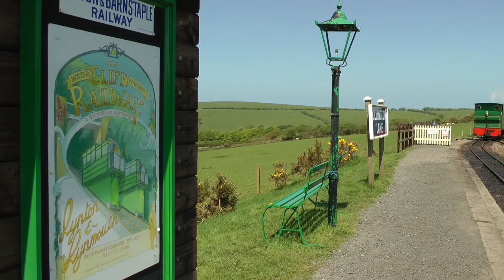Lynton and Barnstaple Railway Spring Gala 14th & 15th May 2016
Once again we were very lucky with the weather for a gala weekend which showed the railway off to its very best. For the first time since the line closed in 1935, a mixed passenger and goods train operated in public service. On the original railway, all trains were timetabled to run as mixed trains, though not necessarily doing so, with time allowed at stations to attach or detach vehicles as required. Our train ran with the single coach 17 being used exactly as intended. Winter trains could see very low passenger numbers so the L&B built coach 17 in 1911. (not 1912 as in my caption) It accommodated all passenger requirements in one coach as it contained smoking and non-smoking first and third class compartments as well as luggage and guard's compartment. The train could then potentially convey more goods making it more economical to run.
The fifth coach for the railway is currently under construction at our workshop in Great Yeldham, Essex. Appropriately coach number five, it contains two very spacious first class compartments and four third class. The frames and bogies are constructed by the Ffestiniog Railway at their Boston Lodge works. At the same time, parts are also being restored and manufactured for coach number nine, another of the popular third class centre observation coaches, the same as coach seven already in service. This of course will also need an under frame and wheels, so money quickly gets used up. Then there's van 23 waiting to be restored.  These beautiful coaches are the result of thousands of hours of mostly volunteer labour, there is only ONE paid member of staff, quite remarkable. The current thinking is we need eight coaches for the opening of the extension in about five years' time. This will enable two four coach trains to provide an hourly service, passing at Parracombe Halt.
During the gala, trains ran every half an hour, alternating with a three coach train, creating two authentic L&B trains at Woody Bay station. For the last train of the weekend, both trains were joined to make a four coach mixed train, seen in the last shot of the film.
The planning application for the four and half mile extension is currently under consideration by the authorities, so fingers crossed for good news soon.
New build L&B engine "LYN" is about move into full assembly stage.
UPDATE: June 2016 The public launch of LYN is officially announced.  Saturday 13th May 2017 at the railway's spring gala.
There is also the share offer to buy the "Old station Inn" formally Blackmoor station,  a vital part of the plan for the new headquarters of the railway. There's lots going on, so if you're at all interested, please consider joining the fast growing membership, if only to receive the thrice yearly members' magazine, which is excellent.
If you're in the area, Woody Bay station is a lovely place just to stop and enjoy the atmosphere of this charming little railway, maybe enjoy some refreshments, lunch, or a homemade cream tea.  You can park and visit the station area for free. We love dogs too.
I hope you enjoyed my film and it gives you a taste of what the future extended railway will be like. Also remember our second station at Chelfham, where there is superb restoration going on. Open for visitors on Sundays. Park under the viaduct.
UPDATE: 15th June 2016 Planning permission granted to reinstate the railway from Blackmoor to Wistlandpound reservoir.
UPDATE: 29th June 2016 Planning Permission granted for change use of the "Old Station Inn" back to a railway station (Blackmoor), as well as a café, restaurant and pub. An extension to be built for a ticket office and shop, change of use of a house on the site to a museum, a flat and railway offices, also construction of a pedestrian underpass to the future car park.
This concludes two of the seven separate applications that form the 4.5 mile extension plans from Killington lane. These two applications were passed by North Devon Council, the other five are under the jurisdiction of Exmoor national park authorities.
News on those to follow soon. If all this is successful, the next stage is to reopen the line from Woody Bay to Lynton, then stage three from Wistlandpound reservoir to Barnstaple, the entire nineteen mile railway.
UPDATE: 17th August 2016 Two more wagons arrive front the Sandstone Heritage trust in South Africa. Another drop side flat  wagon, a DZ, as seen in this film, and another Y ballast hopper wagon, as seen in my last film. More invaluable equipment for rebuilding the railway.